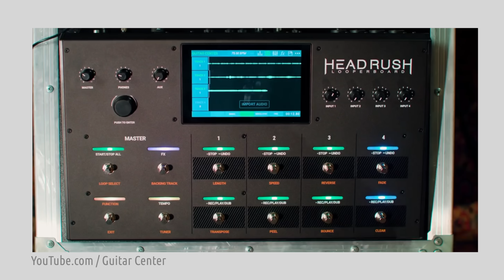Что такое лупер, и зачем он нужен для гитары?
Записано на Zoom H6 (обзор и на микрофон Lauten Audio LA-220
Струны: D'Addario XS 12-53